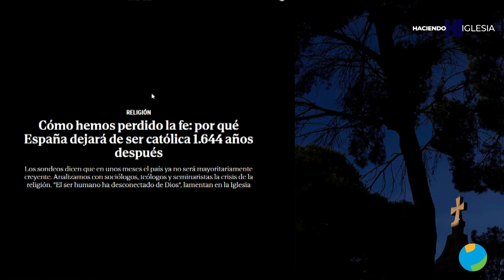Radiografía del joven creyente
Hablamos con 4 jóvenes creyentes sobre la conexión entre juventud y fe, también sobre su experiencia reciente en la JMJ de Lisboa